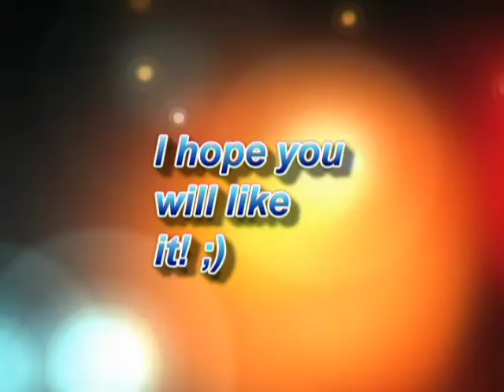Entry for crazypants1011's dating game